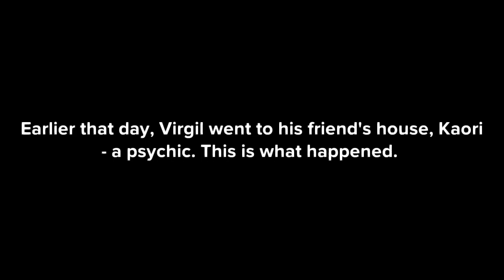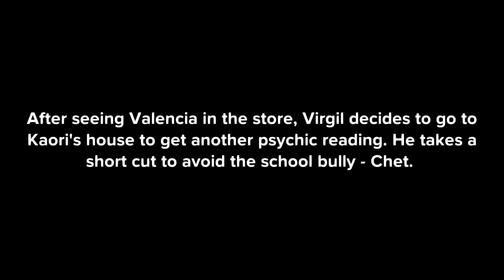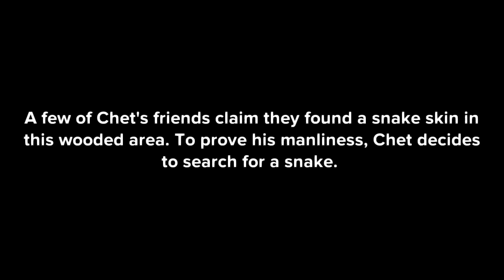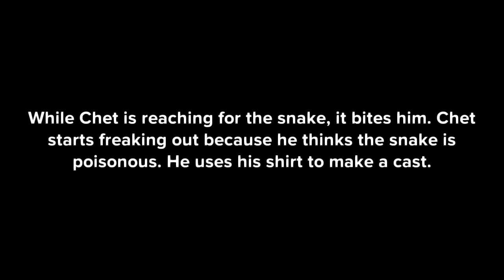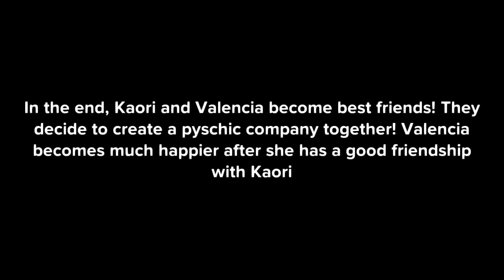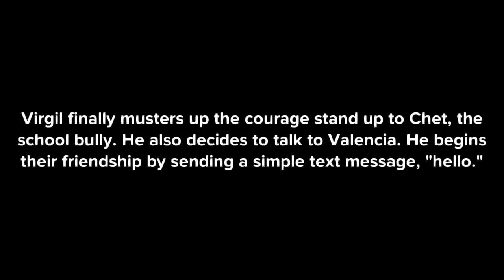Hello, Universe by Erin Entrada Kelly - Plotagon by Bryce Davis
A Plotagon created by Bryce Davis for the LITED 3121 - Children's Literacy for Diversity and Social Justice.